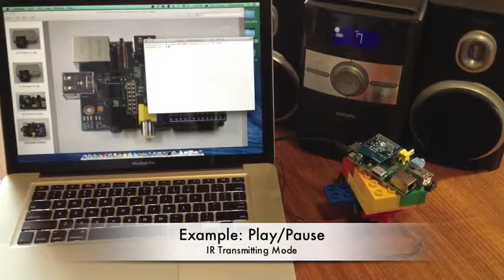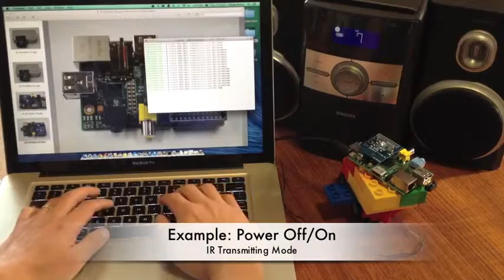DIY Your Robot!!! U-Geek IR Remote Control Your Raspberry Pi and Control Other Electrical Equipment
U-Geek IR Remote Control Your Raspberry Pi and Control Other Electrical Equipment via Raspberry Pi